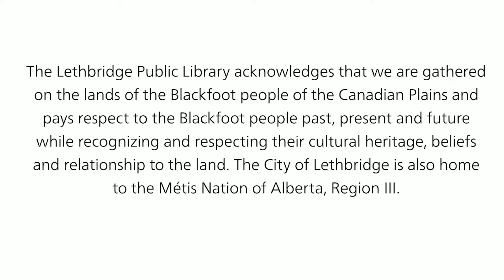Word On The Street - Fall Reading Series - Desmond Cole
* Live Stream previously recorded *

Due to technical issues this recording joins Desmond Cole’s interview in progress.

Lethbridge Public Library interviews Desmond Cole, the author of The Skin We’re In: A Year of Black Resistance and Power.

Desmond Cole is an award-winning journalist, radio host, and activist in Toronto. His writing has appeared in the Toronto Star, Toronto Life, The Walrus, NOW Magazine, Ethnic Aisle, Torontoist, BuzzFeed, and the Ottawa Citizen. The Skin We're In: A Year of Black Resistance and Power is Cole's first book. In his 2015 cover story for Toronto Life magazine, Desmond Cole exposed the racist actions of the Toronto police force, detailing the dozens of times he had been stopped and interrogated under the controversial practice of carding. The story quickly came to national prominence, shaking the country to its core and catapulting its author into the public sphere. Cole uses his newfound profile to draw insistent, unyielding attention to the injustices faced by Black Canadians on a daily basis.